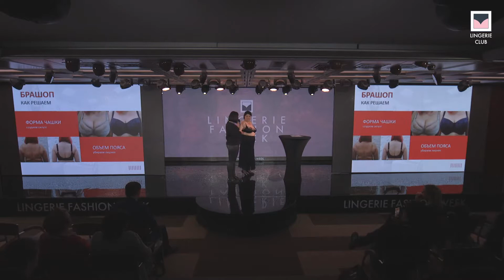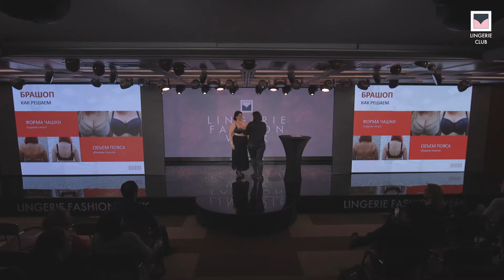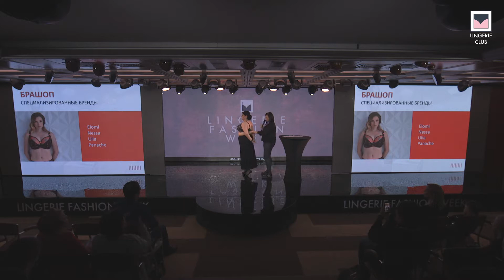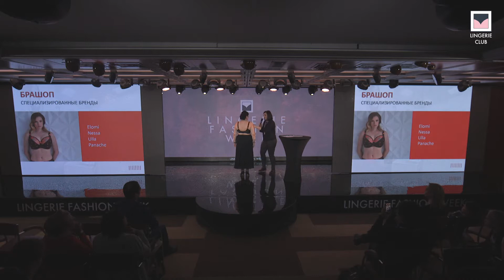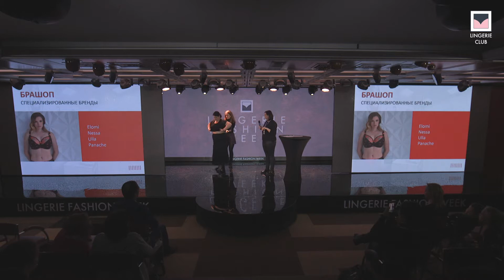Как с помощью выбора правильного бюстгальтера выглядеть стройнее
Оксана Паршуткина – управляющая шоу-румом "БРАШОП на Пречистенке", 19 лет занимается индивидуальным подбором нижнего белья.

• Как правильно подобрать пояс, чтобы грудь не провисала.
• Что такое «чашка по размеру», и как это влияет на фигуру женщины.
• Как бюстгальтер может создать выразительную талию.